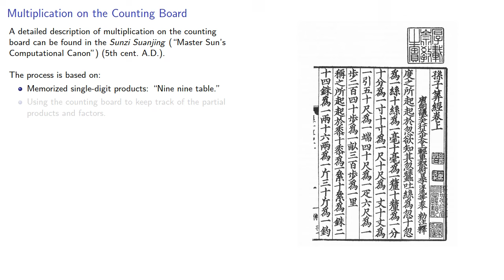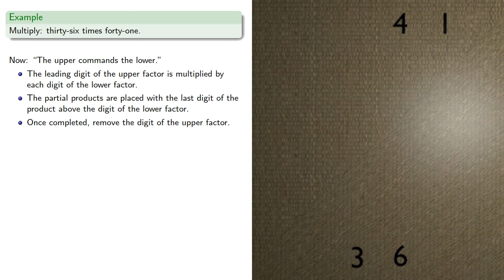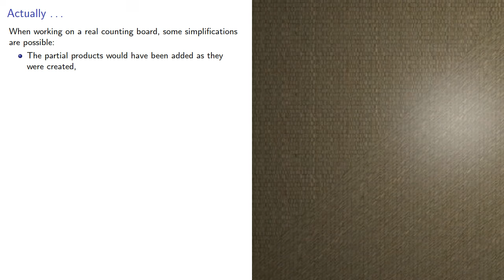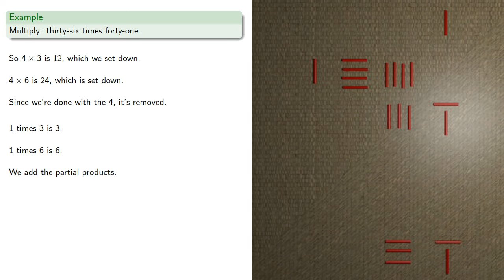Ancient Chinese Multiplication